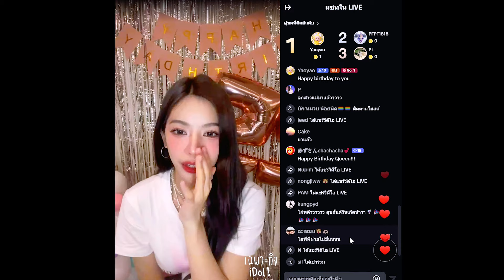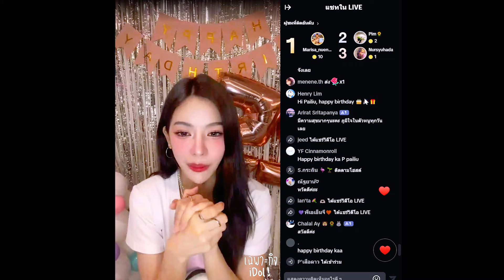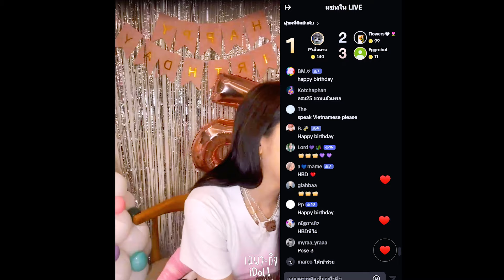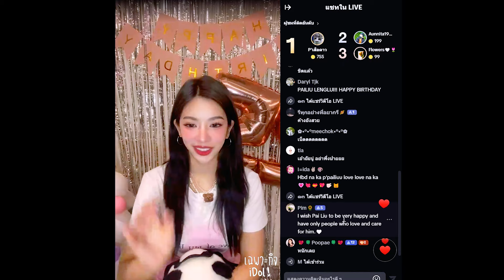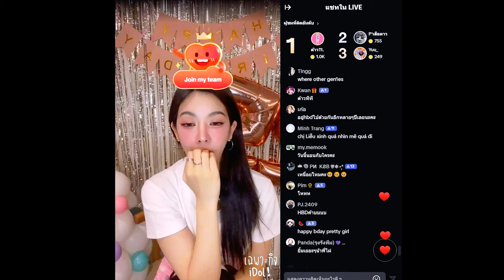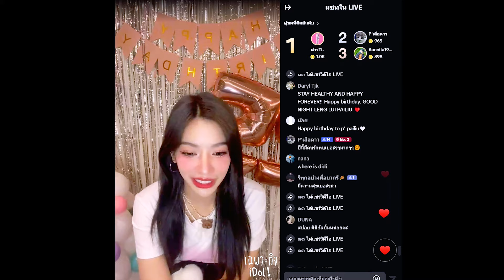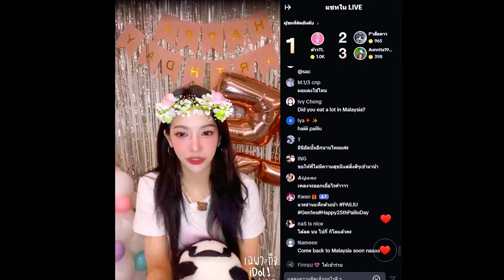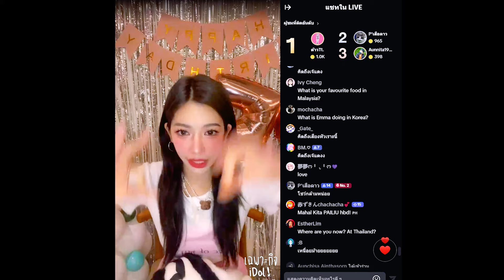🔴Live Record PAILiU Gen1es 18 JUL 2024🕊️ไผ่หลิว Wishing the happiest of birthdays to our big sister.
🔴Live ย้อนหลัง ไผ่หลิว Gen1es 18 JUL 2024 Time 20:40 (GMT+7)